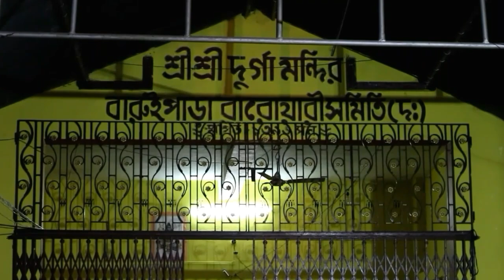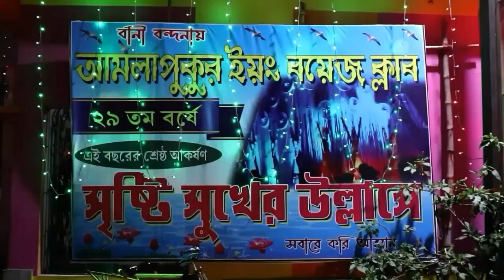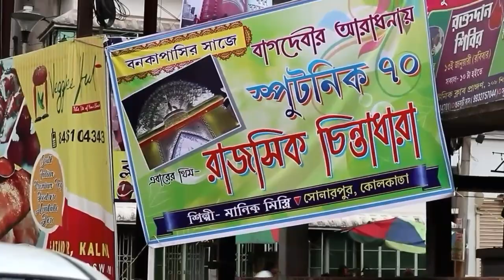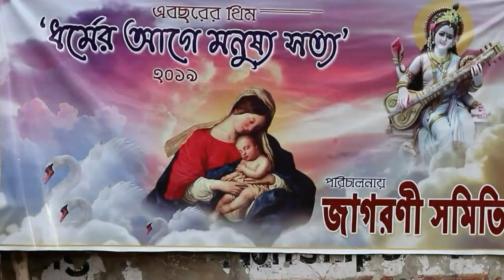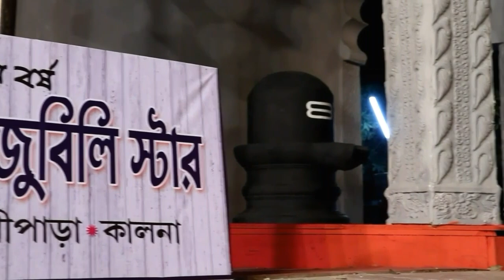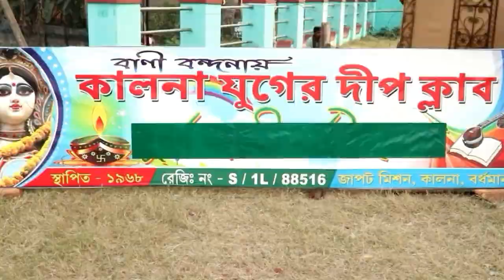Ambika Kalna Saraswati Puja 2019 | Biggest Saraswati Puja in West Bengal | কালনা সরস্বতী পূজা ২০১৯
Kalna or Ambika Kalna is a town in Burdwan district of West Bengal. It also known as temple city because of rich temple culture here. Famous festival of Kalna is Saraswati Puja. Big and Well decorated pandals and lighting are made during Saraswati Puja. It is the Biggest Saraswati Puja of West Bengal. Duration of this festival is 3 days.
In this video, I tried to show you some best pandals of 2019 Saraswati Puja. Hope you will enjoy this video.

I will discover the best event only for you.
Comment the type of video you want.